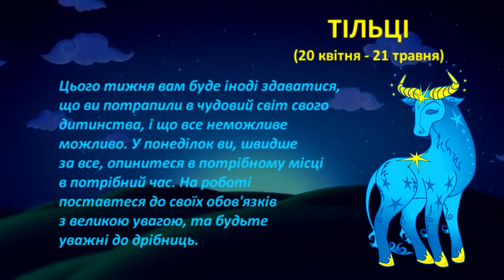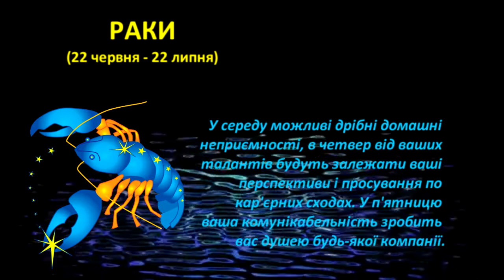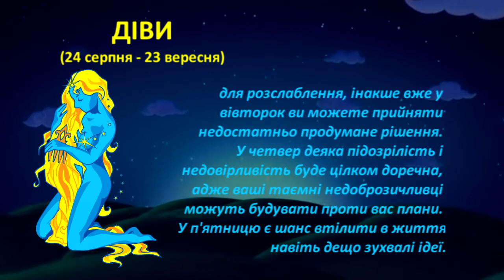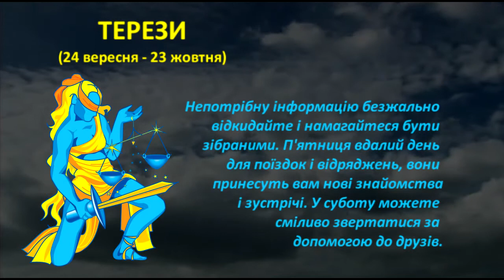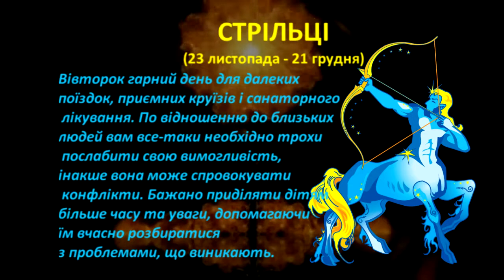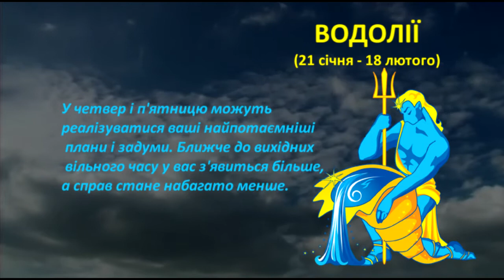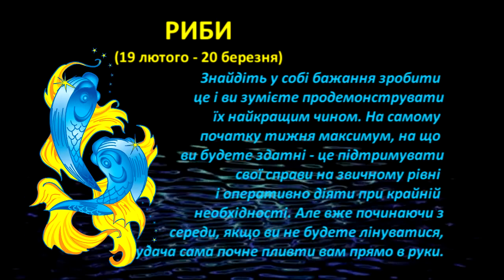Гороскоп на 19 - 25 травня